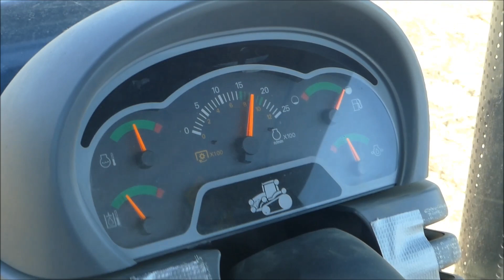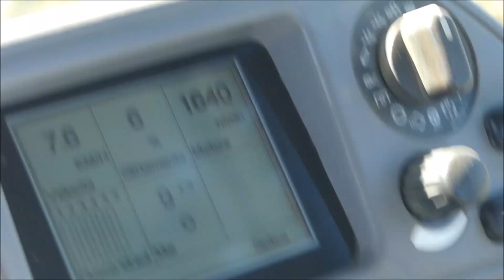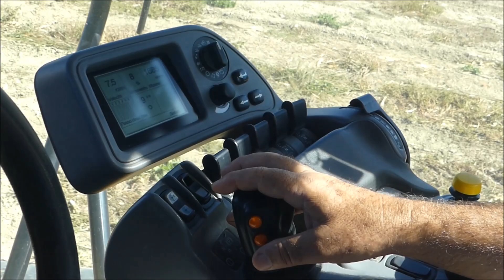CAT POWER SOUND | CHALLENGER MT765B + Quadrivomere CMA | ARATURA 2K19 | F.LLI LEFOER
Buonasera ragazzi!!

Siete pronti per gustarvi un po' di alta potenza tutta made in USA? Ebbene allora questo è il video che fa per voi, mi raccomando aumentate il volume e mi raccomando se possibile guardate questo video con un paio di cuffiette, in modo da gustarvi ancora di più il sound di questa belva di pura razza americana!!!
CAT POWER SOUND!!!

Questa belva è stata prodotta nello stabilimento Challenger di JACKSON nel Minnesota (USA), dal 2005 al 2008 e veniva prodotto in 3 varianti di potenza, dal MT745B, MT755B ed infine l'MT765B. Questo MT765B viene spinto dal poderoso propulsore CAT C9 ACERT, un 6 cilindri turbocompresso da 8,8 litri che eroga una potenza massima di 355 cv.
Viene equipaggiato con una trasmissione CAT PowerShift con 16 marce avanti e 4 marce indietro, e come funzionamento è praticamente quasi uguale alla trasmissione Funk New Holland.

Come vedrete nel video, l'aratura verrà svolta in F9, ad una velocità di 7.8 km/h con un regime motore di circa 1650/1700 RPM, con una percentuale di slittamento del 6%
L'aratro come già detto è un Quadrivomere CMA semiportato che in questo video lavora in fuorisolco, ad una profondità di circa 40 cm ed una portata di 2,80 metri.
Tutto l'apprezzamento è di circa 16 ettari situato a scerne di Pineto, è stato precedentemente effettuato il pastone di mais, e successivamente avverrà la semina del frumento da seme.
L'aratura avverrà in contoterzi per conto dell'azienda agricola F.lli Barba.

Prima di concludere vi porgo le mie scuse se nel video sentirete degli sprazzi ventosi, ma purtroppo quella fu una giornata molto ventosa, tanto ventosa che in alcuni spezzoni sono stato costretto a mettere 2 tracce musicali per coprire il rumore del vento, ma comunque spero che questa mia opera vi piaccia lo stesso.

Detto questo io saluto e ringrazio il driver Vincenzo per la sua disponibilità, buona visione e alla prossima!!!

 Are you ready to enjoy some high power all made in the USA?  Well then this is the video for you, I recommend increasing the volume and I recommend if possible watch this video with a pair of headphones, so you can enjoy even more the sound of this pure breed American beast !!!
 CAT POWER SOUND !!!

 This beast was produced at JACKSON's Challenger plant in Minnesota (USA), from 2005 to 2008 and was produced in 3 power variants, from the MT745B, MT755B and finally the MT765B.  This MT765B is powered by the powerful CAT C9 ACERT engine, a 8.8-liter turbocharged 6-cylinder that delivers a maximum power of 355 hp.
 It comes equipped with a CAT PowerShift transmission with 16 forward and 4 reverse speeds, and as a function it is almost the same as the New Holland Funk transmission.

 As you will see in the video, plowing will be carried out in F9, at a speed of 7.8 km / h with an engine speed of around 1650/1700 RPM, with a slip percentage of 6%
 The plow, as already mentioned, is a semi-bearing Quadrivomere CMA that in this video works in out-of-flesh, at a depth of about 40 cm and a reach of 2.80 meters.
 All the appreciation is of about 16 hectares located in Scerne di Pineto, the corn mash was previously made, and subsequently the seeding of wheat will take place.
 The plowing will take place in contractors on behalf of the F.lli Barba agricultural company.

 Before concluding I offer you my apologies if in the video you will hear windy flashes, but unfortunately that was a very windy day, so windy that in some clips I was forced to put 2 music tracks to cover the wind noise, but I hope that  you like this work of mine anyway.

 That said I greet and thank the driver Vincenzo for his availability, good vision and see you soon !!!